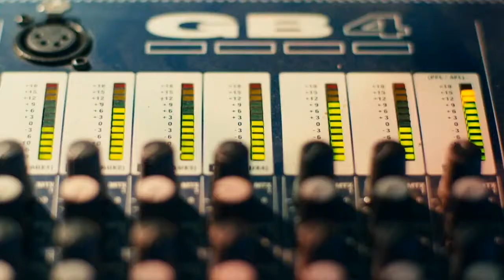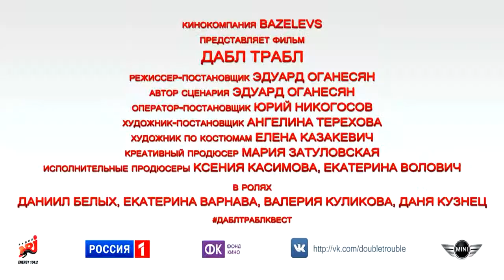Дабл трабл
Трейлер российского комедийного фильма "Дабл трабл"
Жанр: комедия
Страна: Россия
Год выпуска: 2015
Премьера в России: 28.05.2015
Актеры: Даниил Белых, Екатерина Варнава, Лера Куликова, Даниил Кузнец...